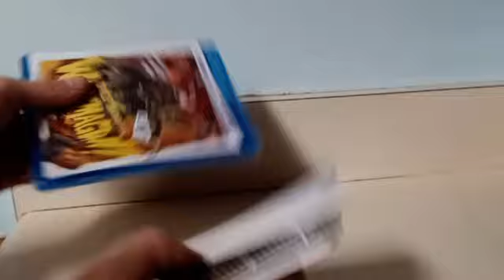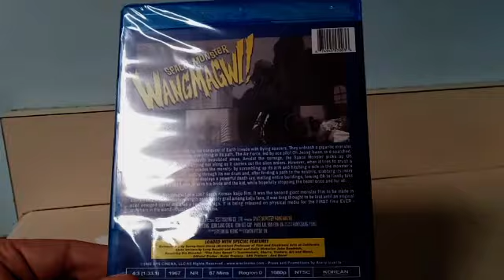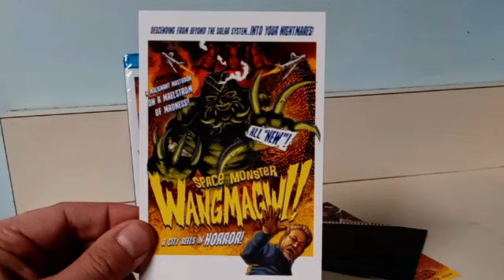Earth Destruction Directive - Space Monster Wangmagwi Unboxing!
Mail call! Watch along as I unbox a film I never, ever thought I would ever see released in any capacity!